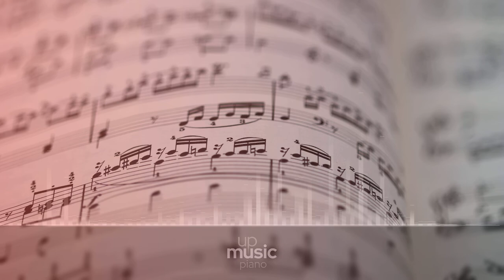It's All Been Destroyed, by Nihilore ∙ upmusic ∙ piano